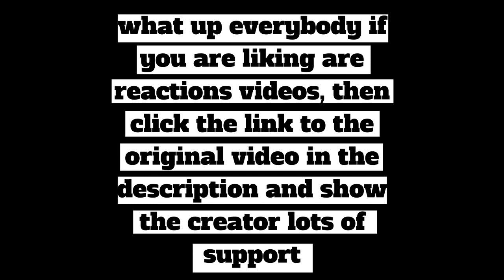Naruto: My First Reaction to Tobi talks to the kages !!